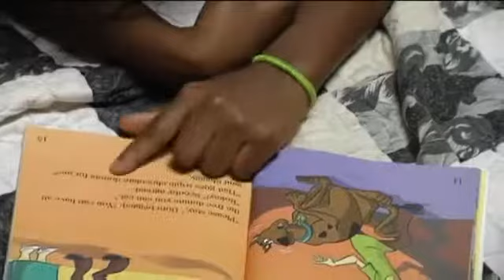Perfect Pet : Reading With Rikki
Rikki is a Hurricane Katrina rescue dog, that isn't just your typical playful animal; she also helps children with reading.